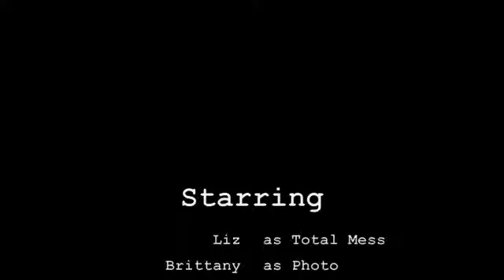Installment Two Bloopers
For your trouble.
The actual video: